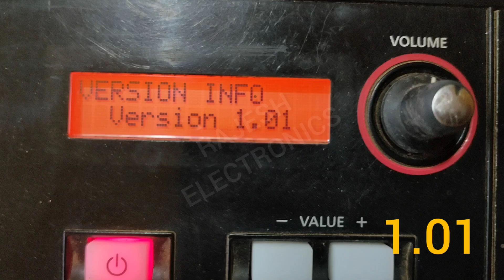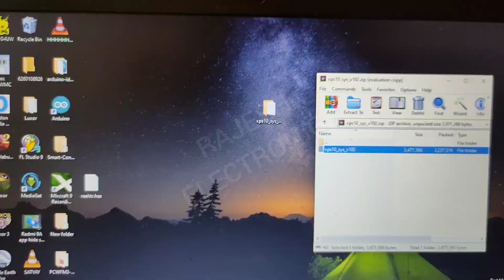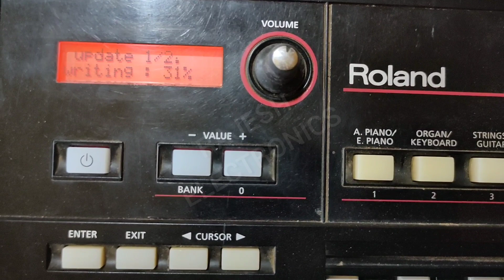ROLAND XPS 10 UPDATE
rolandxps10,roland update,